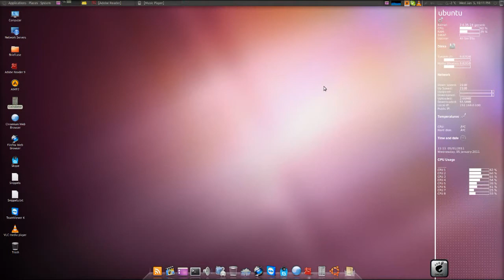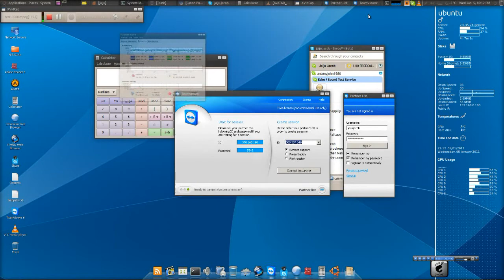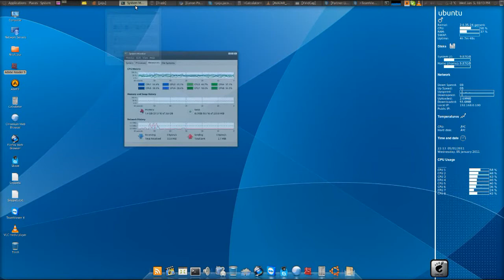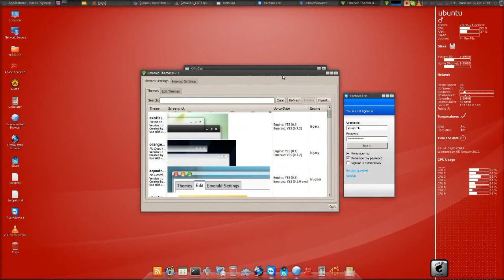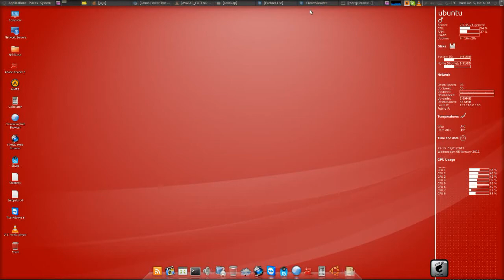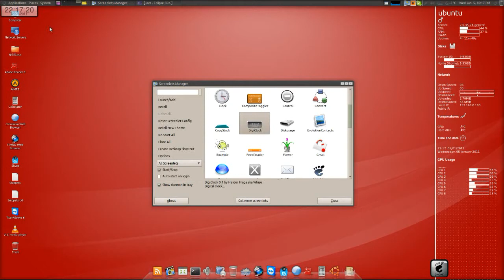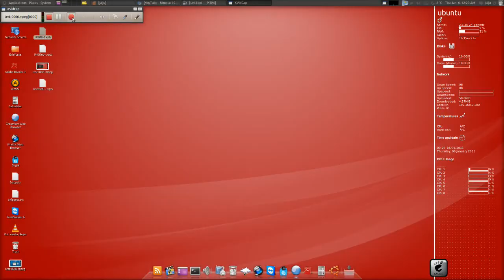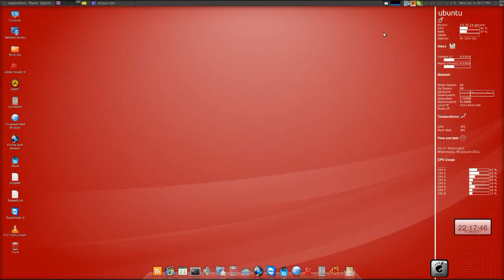Ubuntu 10.10! Perfect 10. It's my desktop!!!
Dear All,

Here is a special interest video.

This is my small contribution for Ubuntu Linux open source development. It is an amazing OS!  I think this video is a bit lengthy... But there are lot more features to show!

Check out guys! I am pretty sure you won't disagree :) It is a perfect desktop OS.

Also a free software with elegant features. I have tried to portrait all important features.